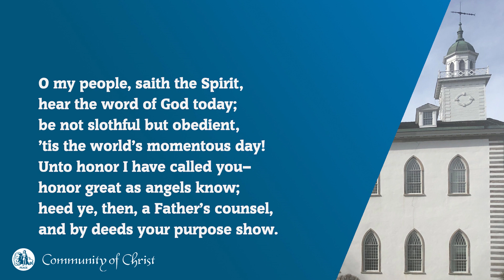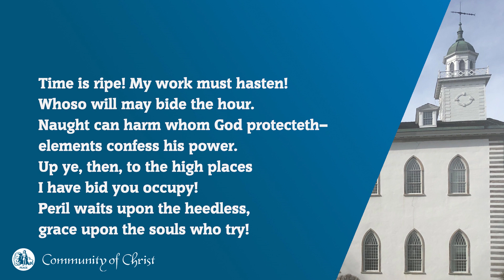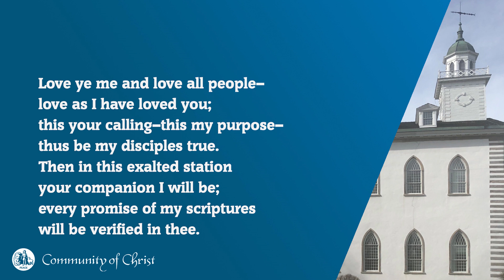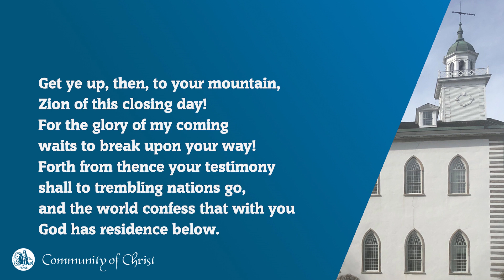CCS 604 O My People, Saith the Spirit. Community of Christ Sings. Lamoni Choir.